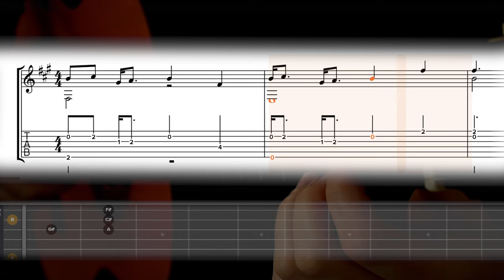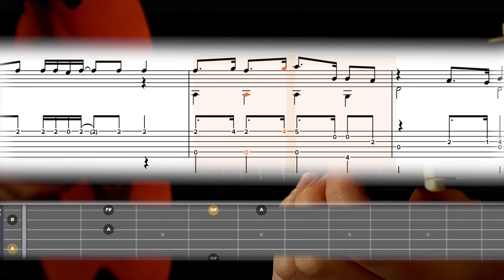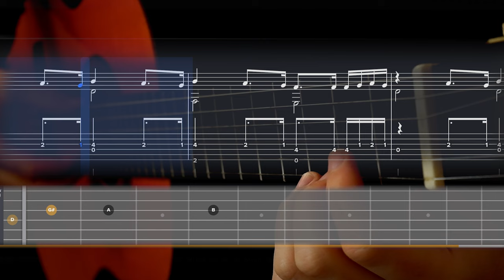James Arthur - Train Wreck | Level 1 | Slow Fingerstyle Lesson | TAB/Sheet Music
0:00 Video
2:43 Tabs/Sheet Music
5:27 Slow/Metronome/Synth